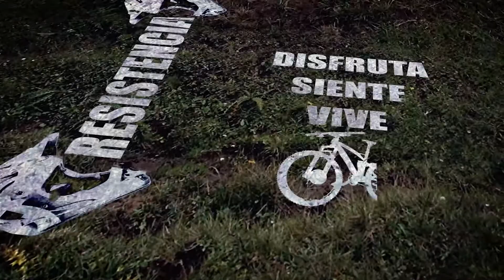La marca de bicicletas Argon 18, presente en Biciexpo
La marca de bicicletas Argon 18, con algunas de sus bicicletas con categoría UCI, en la Biciexpo.